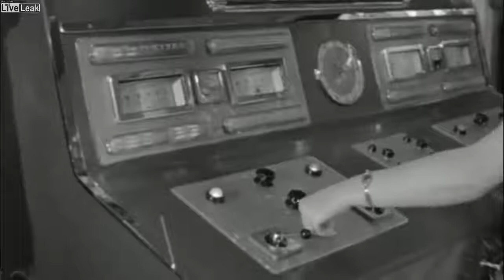1954 German Hair Growth Machine